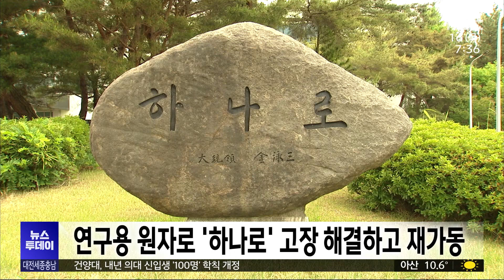연구용 원자로 '하나로' 고장 해결하고 재가동/대전MBC